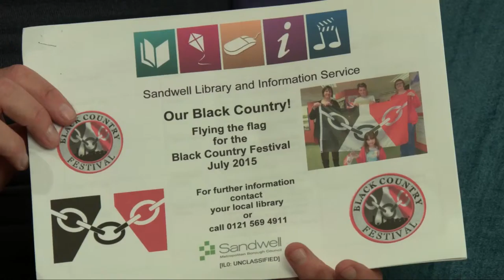Cuppa TV - Episode 88 Series 2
Monica is joined by Robert Hazel, Jackie Hawkins and Iestyn Morris